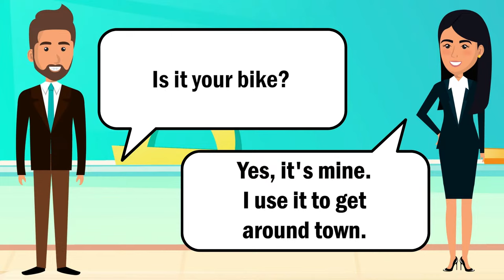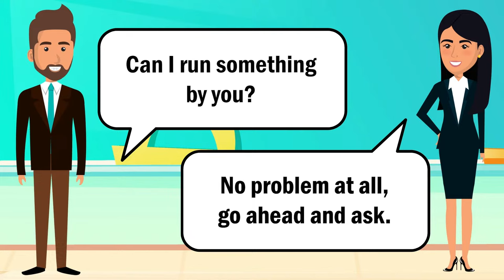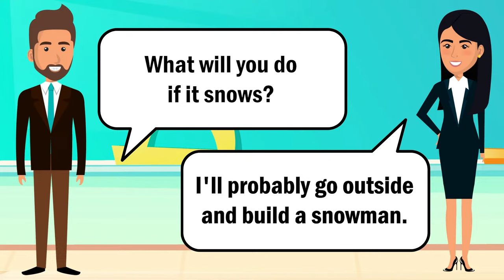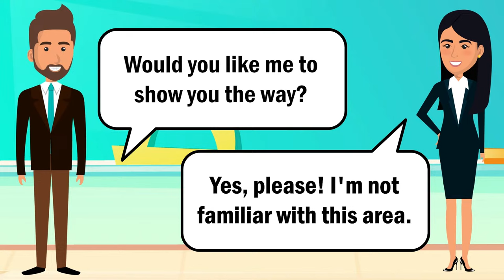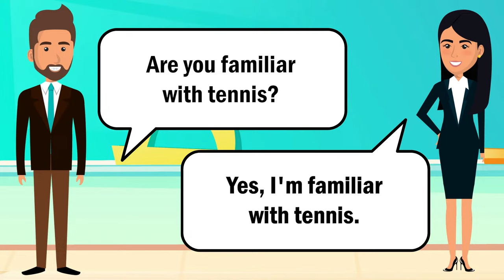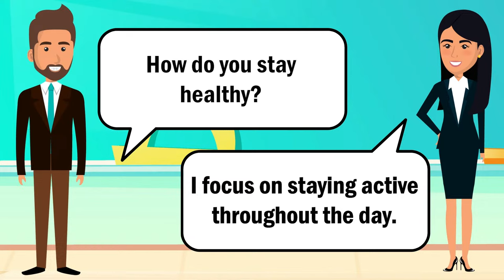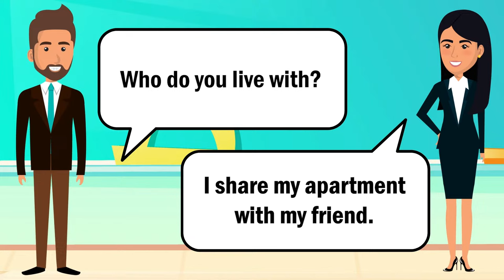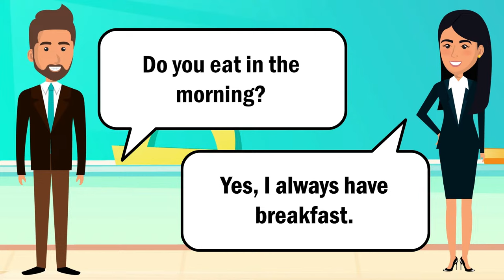Master Real-Life English Conversations | Improve English Speaking and Listening Skills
Elevate your English proficiency with practical conversations tailored for real-life scenarios. Enhance both listening and speaking skills through engaging exercises and authentic dialogues. Perfect for learners seeking effective language practice in everyday situations. Start honing your English communication skills today!